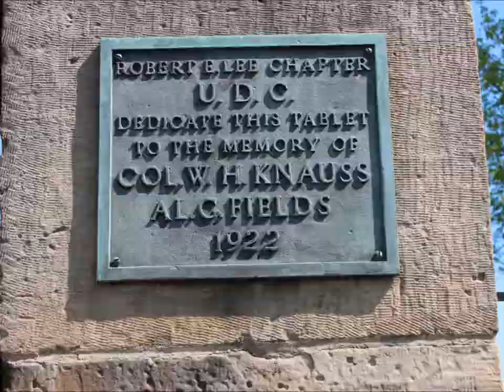Haunted Camp Chase Cemetery - Confederate Soldiers - Columbus Ohio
Explorers Are Us - Camp Chase was a military staging, training and prison camp in Columbus, Ohio, during the American Civil War. All that remains of the camp today is a Confederate cemetery containing 2,260 graves. The cemetery is located in what is now the Hilltop neighborhood of Columbus, Ohio. Many of the lives claimed were due to smallpox. And if you watch closely you just might see the Lady in Gray. The story goes that the ghost is looking for her lost love, and cannot find him in the cemetery. The woman is described as young, in her late teens or early twenties, dressed entirely in gray, and carrying a clean white handkerchief. The legend of the Lady in Gray dates back to just after the Civil War, when visitors to Camp Chase spotted the woman walking through the cemetery, trying to read the carved names on the marked grave markers.